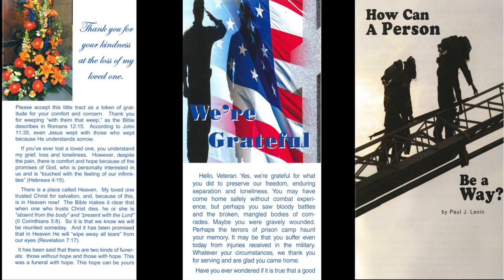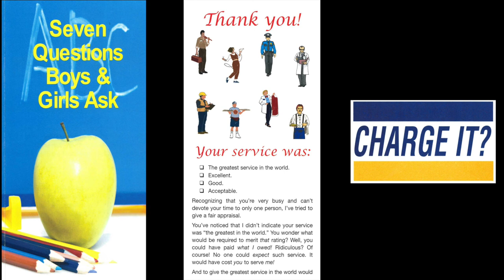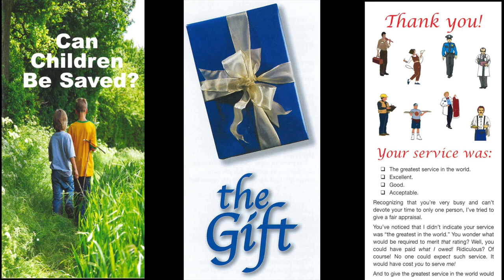What Are The Benefits Of Teaching God's Word? (Psalm 25)